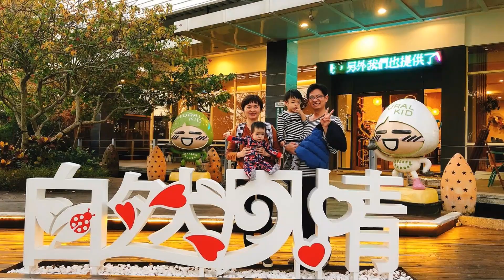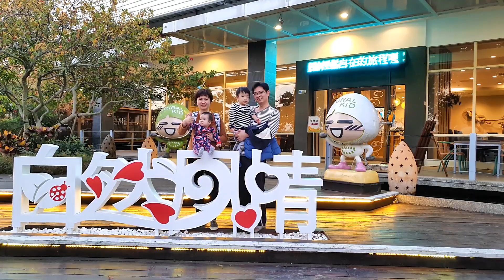三義鯉魚潭自然風情秘境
三義鯉魚潭自然風情，位於制高點視野開闊，有一大片開擴草原，適合親子同遊。